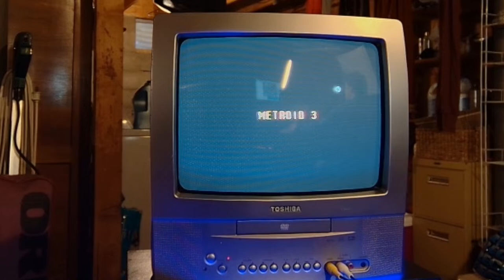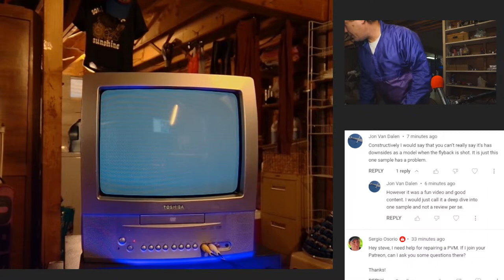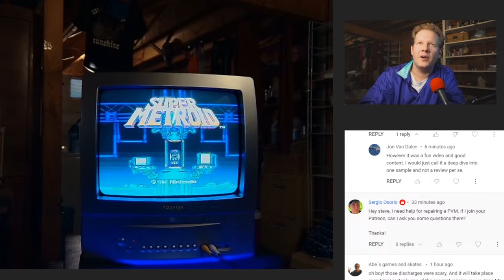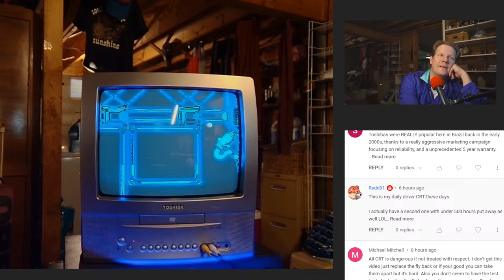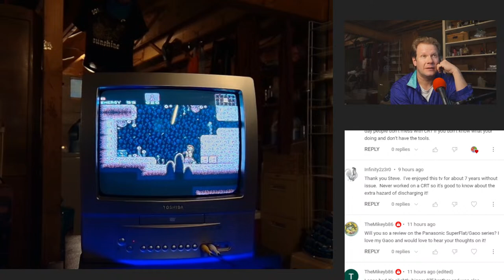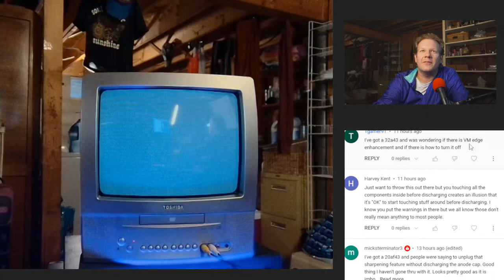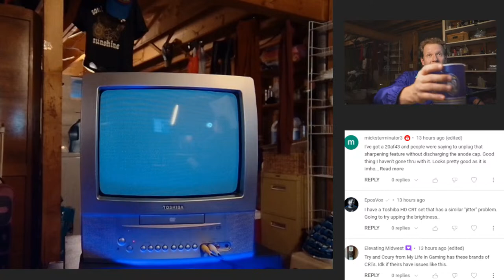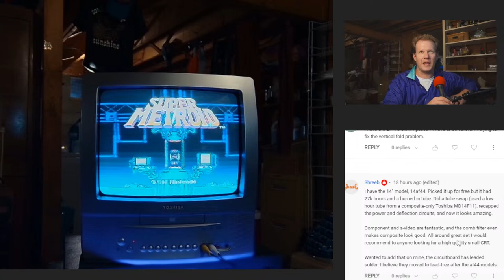Talking Tubes: Toshiba CRTs and More on the 24AF45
Today we talk tubes!  Let's discuss the Toshiba CRTs for a bit.